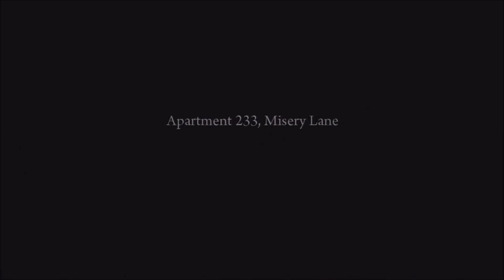Mafia II Demo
Welcome to the 1940's, with Jacob as Vito, a man with ties.

New Strawpoll for future games.